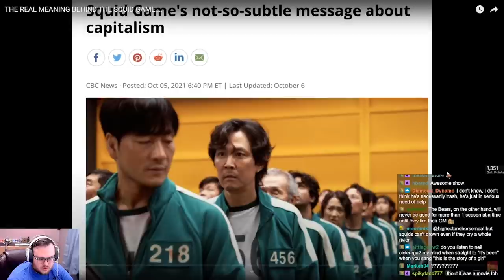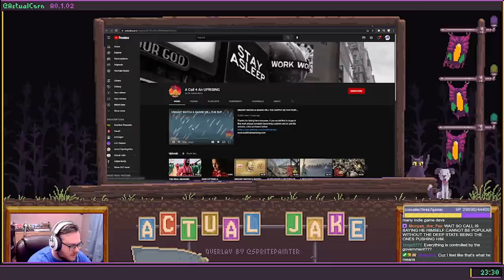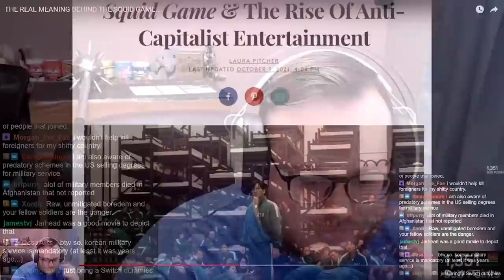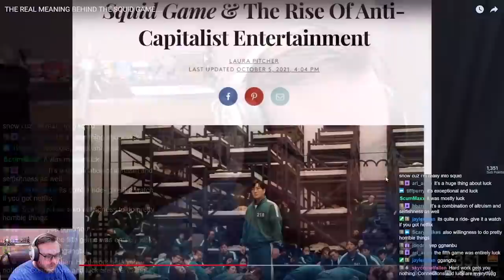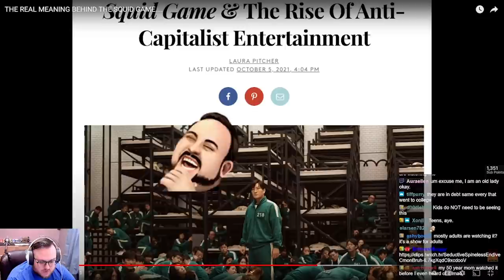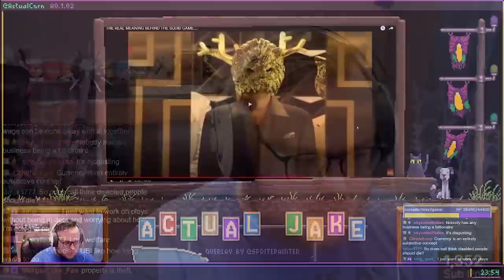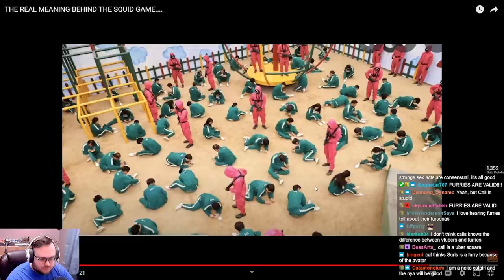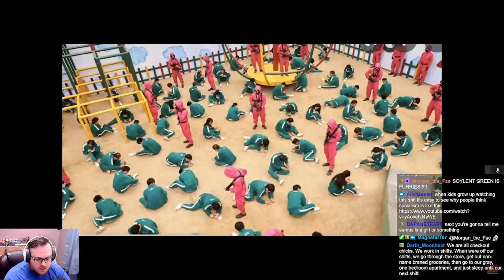Call For an Uprising Takes on Squid Game